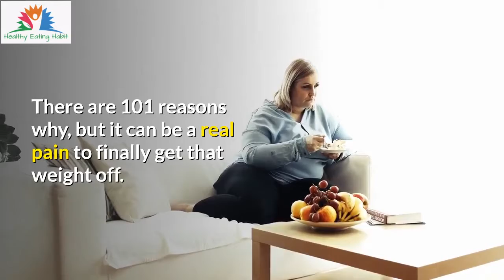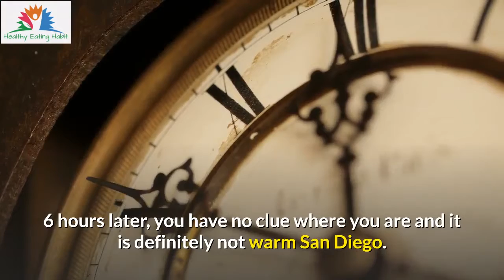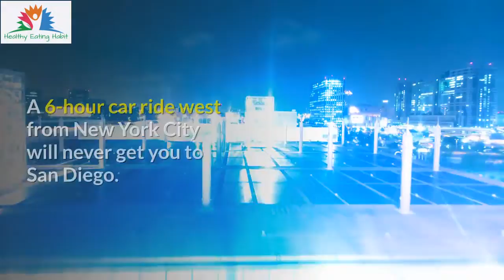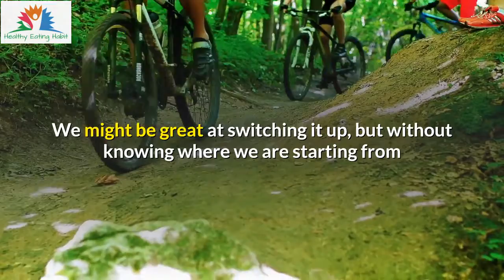🔥 5 Simple Steps to Losing Weight 🔥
IF YOU WANT TO LOSE WEIGHT THE HEALTHY WAY
5 Simple Steps to Losing Weight -
If you are carrying around a few extra pounds like most of us are, you all know all the reasons why we should take the weight off. It will reduce stress on our heart, reducing the chance of heart disease, cancer, the possibility of diabetes; feel better, look more attractive, etc.

There are 101 reasons why, but it can be a real pain to finally get that weight off. You push really hard, make a little progress, get sidetracked, and bam you are heavier then you started.

It's maddening.  Enough with that hassle, I have put together 5 simple steps to actually losing weight and keeping it off. These steps can be applied to anything, but we are focusing on weight loss here.

1. Know What You Want.

This one is dead simple. Most people that want to lose weight have an idea of how many pounds they would like to lose or how they would like their body to look.

I think we can safely say if your body started looking the way you wanted it, you would know, even if you didn't have it completely mapped out and detailed.

2. Know Where You Are.

This is the big trip up. It is almost always overlooked and is the number one reason for the up and down Yo-Yo effect we experience with losing weight. We are unhappy with how our body feels and how it looks and it is painful to zoom in and get an accurate picture of where we are. Unfortunately, we have to know where we are, to be able to accurately judge the results we are getting.

You are on a trip to San Diego, California. You would like to start your trip from Phoenix, Arizona, but you really don't know where you are. No problem.  You get an Arizona/California map and find that a simple 6 hours trip west on interstate 8 will get you to San Diego.

6 hours later, you have no clue where you are and it is definitely not warm San Diego.  You feel defeated and you want to give up!  Do you blame the car? The stupid maps? San Diego? Yourself?

Now, what if I told you, you were actually in New York City, not Phoenix, Arizona. A 6-hour car ride west from New York City will never get you to San Diego.

If you took the time to accurately find out where you were, you would have been able to choose the appropriate means to get to San Diego and have an expectation as to how long it would take.

This is the same with weight loss and our personal physical condition. In our minds, we think we are starting in a different physical condition than we really are. When the results don't follow the illusion in your mind, we get upset.

3. Track Your Results.

This is conceptually simple. If we have no clue as to WHAT we are doing, how do we know what is working? It might be simple to do but is also simple not to do. In the end, most people never track their results.

4. Make Course Corrections

We love to do this one. We have it hands down. It is like step 1 of knowing what you want. We try the new food diet, the super sit up machine, and the cardio hip hop power energy yoga fat burner class.

We might be great at switching it up, but without knowing where we are starting from and a history of tracked results, we have no clue as to what we should change or even which direction we should go.

5. Being held Accountable.

That is an evil word. I don't want someone to know what I am doing, or more importantly what I am not doing.

So, why do we resist accountability, your secret weapon to weight loss?  Because it works!  If you know someone is going to be watching, you would follow through or at least feel very uncomfortable not following through.

Accountability when used wisely is the ultimate turbo booster to your weight loss. Since you are going to be accountable anyway, you might as well get something out of it.

Using accountability upfront, you can achieve the body of your dreams. If you let your body hold you accountable, it will throw on fat in places you don't want it to be.

The biggest obstacle to weight loss is not taking any action. It doesn't matter how good the plan is, it is worthless if you don't follow it. So what do I do now?

First and foremost get Accountable.

Forward this video to someone you respect and care about and tell them I want to be accountable to finally taking off my extra pounds. When they agree to support you, start working through Steps 1 to 5.

This channel is all about healthy food, healthy eating, diet plan, weight loss, exercise, fitness, and workout.